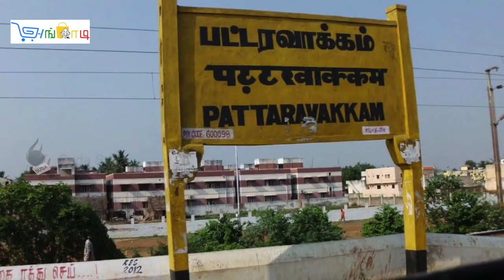தண்டவாளத்தில் உடல்..! மீண்டெழுந்த பாடிபில்டர் கார்த்திகேயன்!Differently Abled Bodybuilder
``கால்கள் இல்லாட்டியும் பாடிபில்டரா சாதிக்கணும்னு முடிவெடுத்தேன். நிறைய ஜிம் ஏறி இறங்கினேன். என்மேல நம்பிக்கையில்லாம, `உன்னால முடியாது’ன்னு பல பயிற்சியாளர்கள் என்னை நிராகரிச்சாங்க. ஆனால்..." - நம்பிக்கை கதையை புன்னகையுடன் கூறுகிறார் கார்த்திகேயன்.

அன்று வழக்கம்போல சென்னை பட்டரவாக்கம் ரயில் நிலையத்துக்கு வந்த கார்த்திகேயன், தண்டவாளத்தைக் கடக்க ஆயத்தமானார். பக்கவாட்டில் ரயில் வருவதை அறிந்தவர், அதற்குள் தண்டவாளத்தைக் கடந்துவிடலாம் என வேகமாக நடந்தார். திடீரென நிலை தடுமாறி தண்டவாளத்தில் விழுந்த கார்த்திகேயனின் கால்களில் மின்னல் வேகத்தில் ரயில் சக்கரங்கள் ஏறின. `உயிர்ப்பிழைப்பது கடினம்தான்’ என தானே தீர்மானித்துக்கொண்ட கார்த்திகேயன் காப்பாற்றப்பட்டார். ஆனால், இரண்டு கால்களும் நீக்கப்பட்டன.